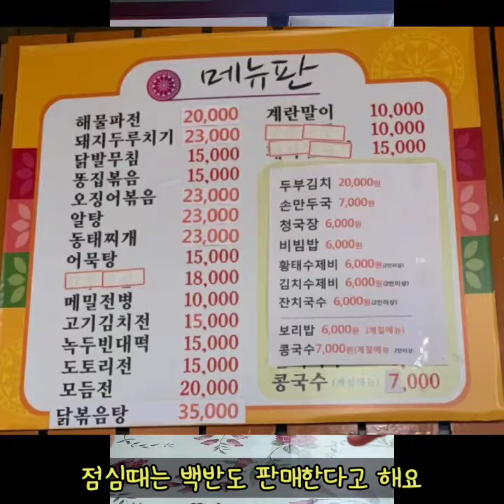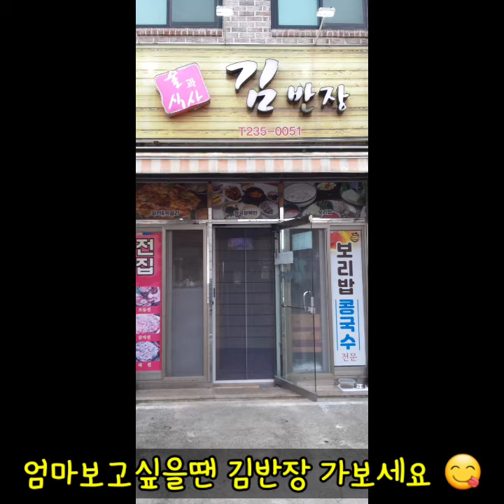[산들TV]오송한식맛집(김반장) 모듬전 먹고왔어요~♡ 어서오송4탄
오송을 사랑하는 산들투어시리즈. (어서오송!)

김반장
충북 청주시 흥덕구 오송읍 만수길 37-17

(대표메뉴)
모듬전
점심 백반
보리밥
수제비 등등등